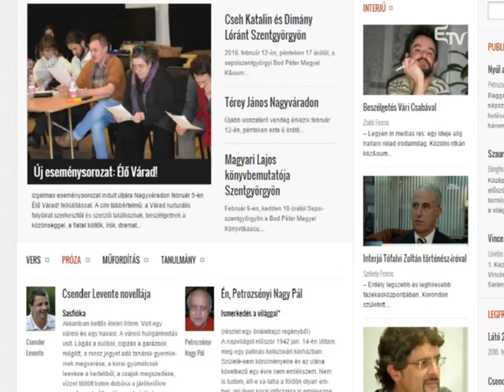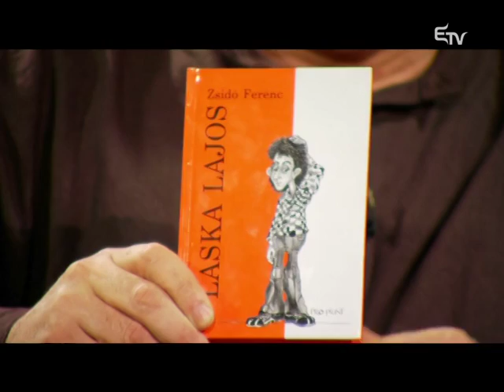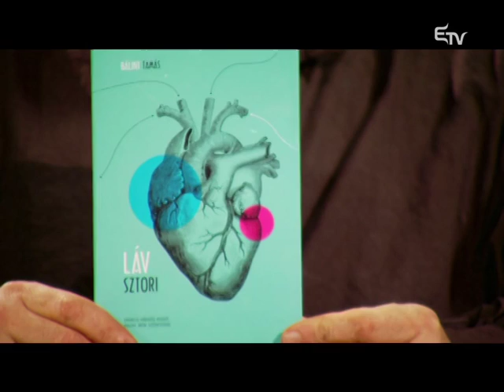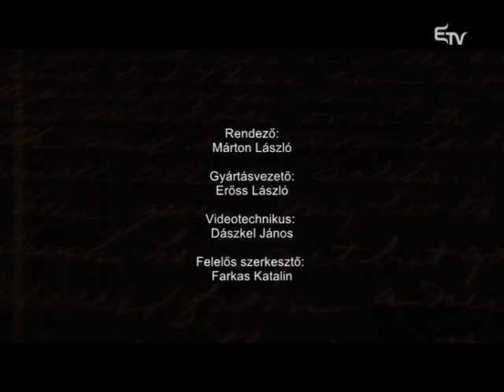Faggatóra: Eirodalom irodalmi portál – 2016. február 14.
A Faggatórában Lokodi Imre meghívottai Bálint Tamás költő, valamint az Eirodalom irodalmi portál szerkesztője Zsidó Ferenc író volt.